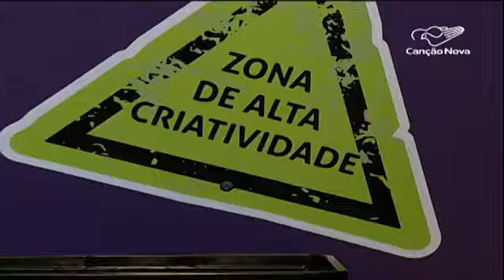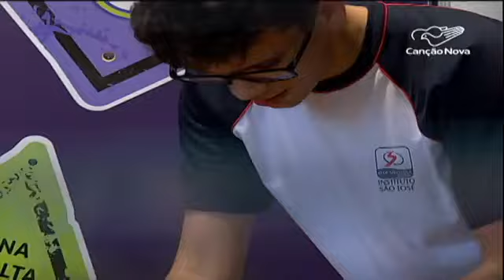ISJ na TV CANÇÃO NOVA | Diretrizes da Base Nacional Curricular já estão valendo nas escolas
O ano de 2020 é um ano de adaptação para as escolas brasileiras. As diretrizes da Base Nacional Comum Curricular já estão incluídas nas salas de aula. São definições para tornar o ensino e o aprendizado mais atraente | Reportagem de Fernanda Ribeiro e Genilson Pacetti para o CN Notícias da TV Canção Nova.

E nós do INSTITUTO SÃO JOSÉ, já estamos na implementação da Base Nacional Comum Curricular (BNCC), solte a play e assista esta matéria super bacana, na qual nossas Coordenadoras Pedagógicas - Tânia (Ed. Infantil) e Ana Carolina (Fundamental I), detalham um pouco mais do assunto.